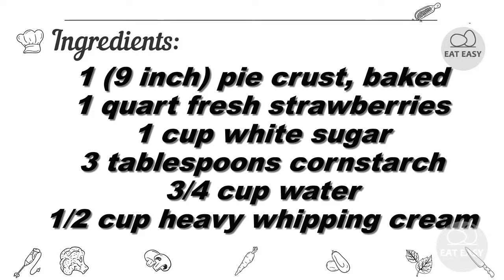Strawberry Pie WORTH TRYING!